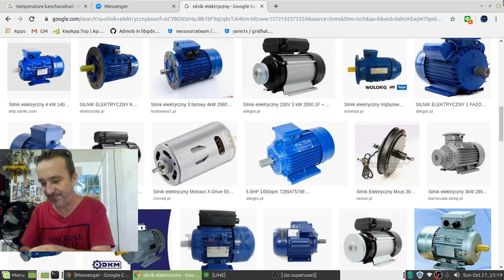Silinki Elektryczne MOC !